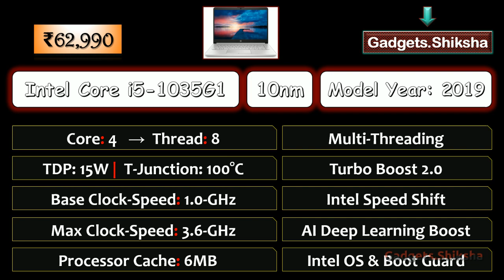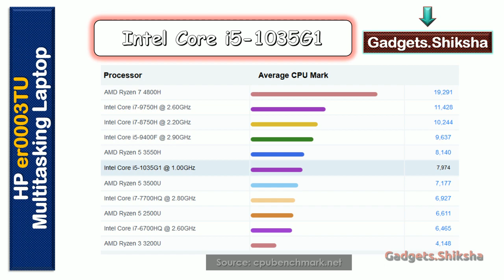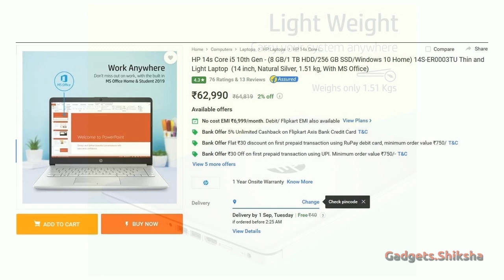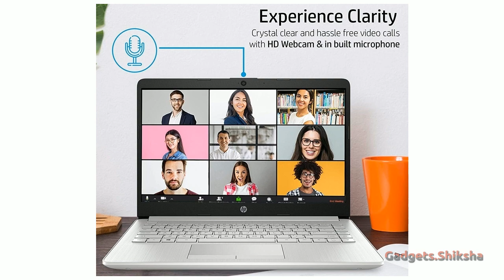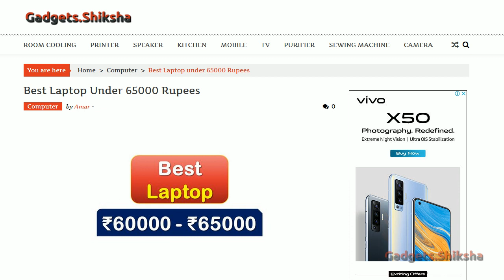4G LTE | 8GB RAM + 256GB SSD + 1TB HDD | 14-Inch Intel i5 Laptop | HP er0003TU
The HP er0003TU Laptop is one of the best laptops in India market under 65000 Rupees for professionals and students. It is a lightweight and portable laptop. Its screen size is 14-Inch. The performance of this HP laptop is outstanding, though. In less than 10 seconds it becomes ready for use. Is it worth it at its current market price? We answer that in this presentation which covers everything about the HP SSD laptop er0003TU.